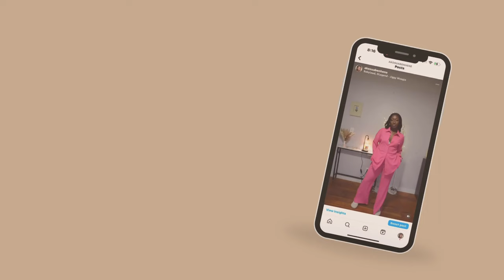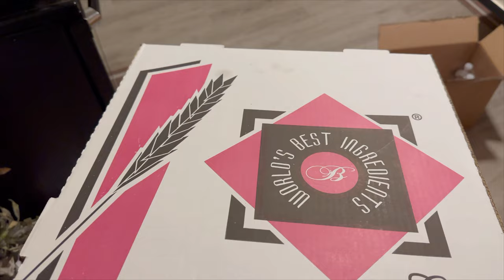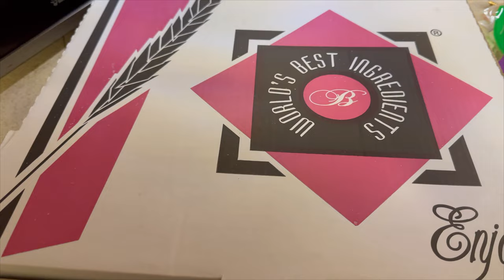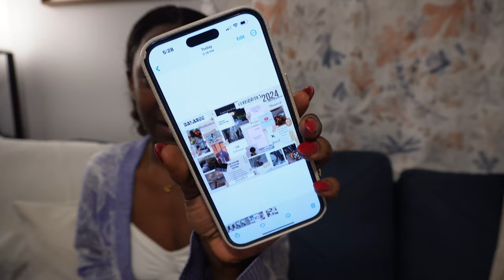VLOG| Let's start 2024 the right way! New Year Reset + Setting up my vision board| Akosua Benhene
Hey loves welocme to the first vlog of 2024. In this one we are setting some goals and creating our vision board for the year. I hope you enjoy!

FAQs
How old are you?
- 27yrs
Camera for filming?
-Canon M6
Where do I live?